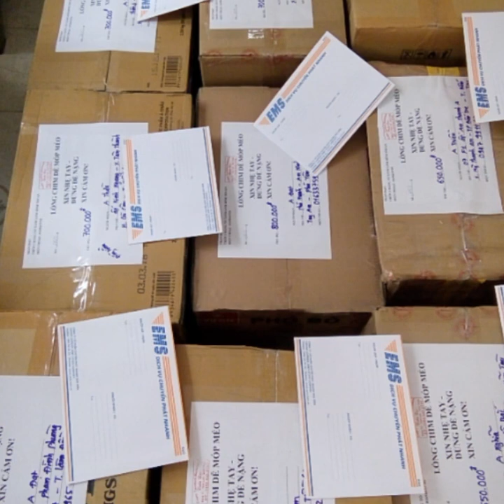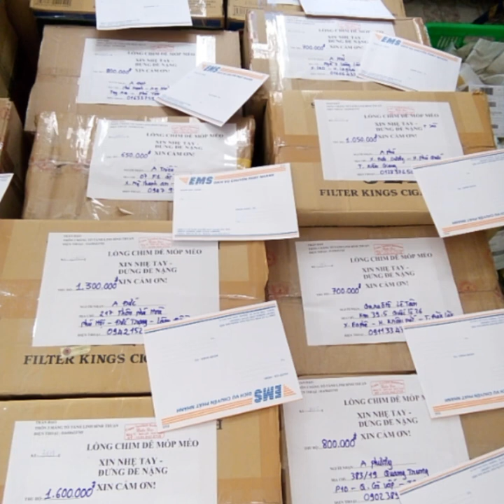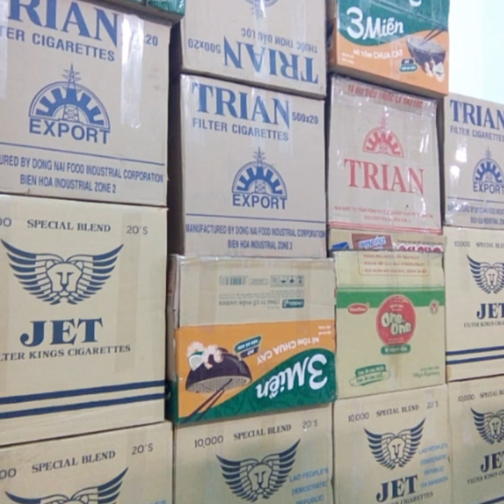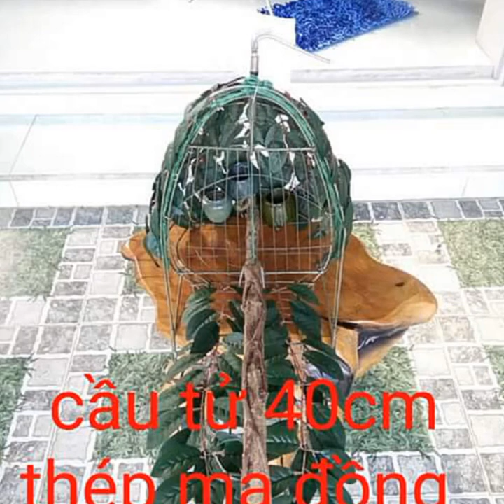Lụp cu gáy : đã gửi 15 tỉnh ( Tp )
15ae cu thủ các tỉnh thành phố chờ bưu điện alô nhận hàng giúp e nhé. Thank ae cu thủ quan tâm lụp cu cu gáy tánh linh Bình Thuận.
Chúc ae cu thủ cộng đồng YouTube sáng cuối tuần an lành hạnh phúc.

Ae quan tâm alô 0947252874 zalo 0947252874

Thank ace đã xem clip và đăng kí ủng hộ kênh